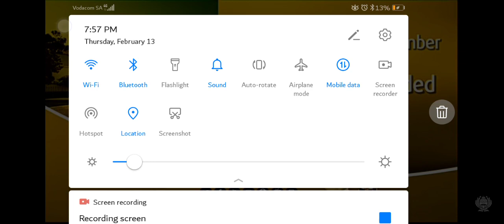EFF demand Fw de Klerk to leave and ANC defend him causing chaos in parliament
Sona2020